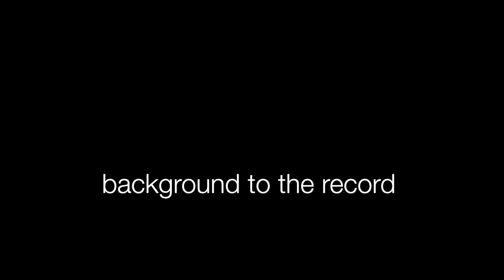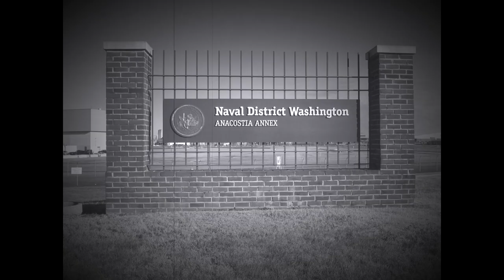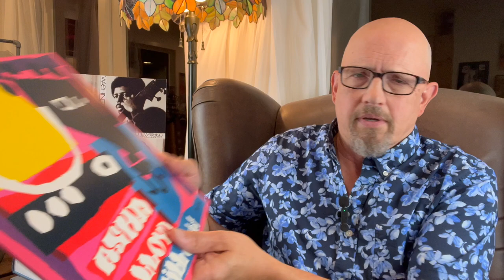Lloyd McNeill Quartet - Washington Suite (Episode 354)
Story and review of Lloyd McNeill's superb second quartet release from 1970, a wonderful blend of ethereal flute and gritty Fender Rhodes funk.